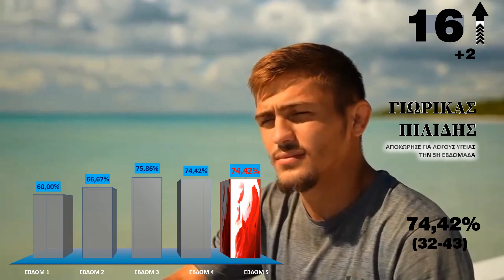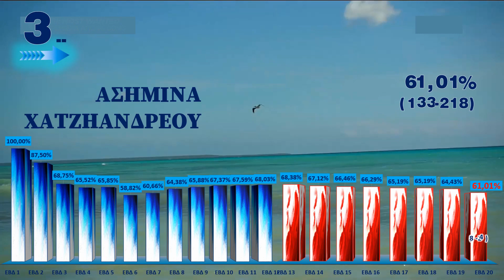ΣΤΑΤΙΣΤΙΚΑ SURVIVOR 2022: ΕΒΔΟΜΑΔΑ 20 (11/5) - SURVIVOR 2022 STATISTICS WEEK 20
Ομαδικά και ατομικά στατιστικά για την 20η εβδομάδα. Περιλαμβάνει:

TOP 39
TOP 5 Αντρών
TOP 5 Γυναικών
Στατιστικά Ομάδων

Σημειώνεται ότι στα ατομικά στατιστικά δεν συμπεριλαμβάνονται οι πόντοι που κερδήθηκαν σε ομαδικούς αγώνες, όταν δεν υπάρχει μοναδικός παίκτης που εκτελεί στόχους. Για το λόγο αυτό εξαιρούνται το πρώτο ομαδικό παιχνίδι, καθώς και όλα τα Sport Games. Οι ομαδικές αυτές νίκες καταχωρούνται μόνο στα ομαδικά στατιστικά των ομάδων.

Επίσης σε ατομικά αγωνίσματα που χρησιμοποιούνται βοηθοί, πόντοι δίνονται μόνο στους παίκτες που καταλήγουν στον στόχο. Εξαίρεση αποτελούν τα παιχνίδια “best of”, όπου τον πόντο δέχονται και οι δύο παίκτες που συμμετέχουν.

Τέλος, οι παίκτες με συμμετοχή λιγότερη των 3 εβδομάδων θα πέφτουν στην κατάταξη λόγω μη επαρκούς δείγματος.